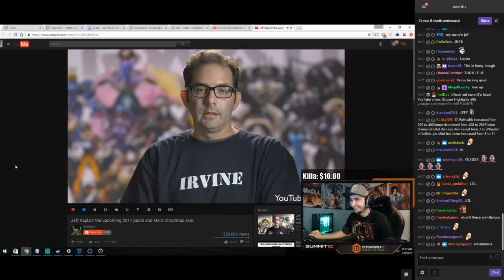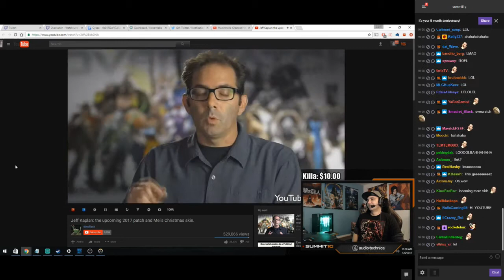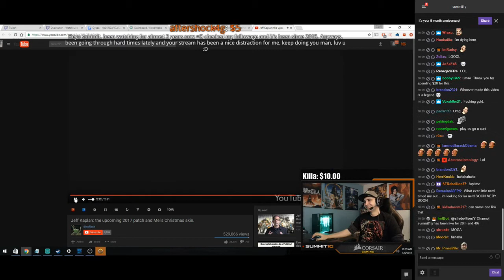SUMMIT1G REACTS TO "Jeff Kaplan the upcoming 2017 patch and Mei's Christmas skin" by dinoflask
summit1g reacts,
summit1g molly,
summit1g h1z1,
summit1g swatted,
summit1g watches,
summit1g rap,
summit1g highlights,
summit1g dr disrespect,
summit1g watches videos,
summit1g molotov,
summit1g,
summit1g and ninja,
summit1g and desi,
summit1g apb,
summit1g and chill,
summit1g anime,
summit1g ace,
summit1g and desi fight,
summit1g allahu akbar,
summit1g and dr disrespect,
summit1g arma 3,
Summit1g reacts,